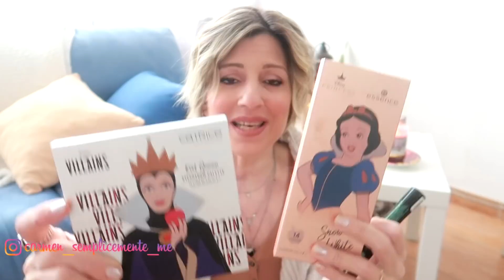SUPER HAUL: black Friday / promozioni e offerte / collaborazioni e chi più ne ha più ne metta !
Capi su auxo:

        PER COLLABORAZIONI
        💌my mail

O tratte dalla libreria musicale di YT